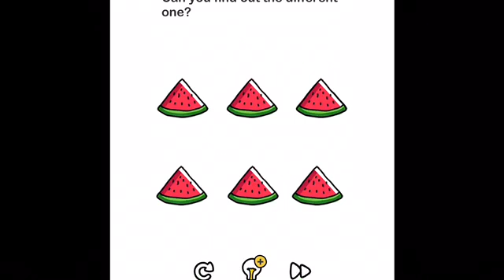Brain Out ANSWERS Level 1-5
Brain Out level 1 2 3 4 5